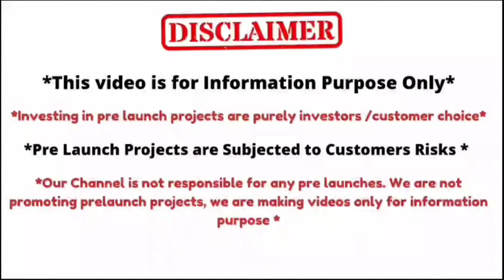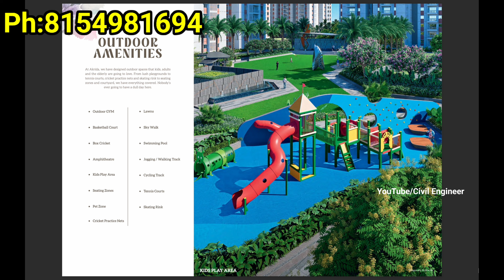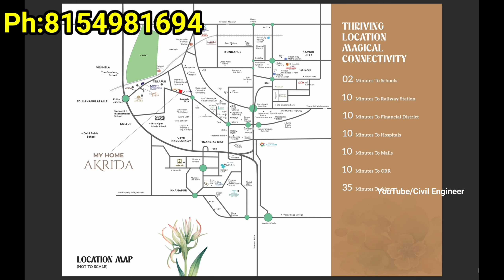MY HOME AKRIDA || MY HOME GROUP UPCOMING PROJECT || G+39 Floors || 2 & 3 BHK || Tellapur, Hyderabad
Total Area: 24.99 Acres
Towers: 12
No of Units: 3780
Configuration: 2 and 3 BHK
Sizes: 1399 sft to 2347 sft
Date of Possession: Dec 2028
Expected Price: ~ 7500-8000 (Launching Price)
Location: Between My Home Sayuk and My Home Avali

Join our WhatsApp Channel to know more about upcoming Projects and Developments in Hyderabad